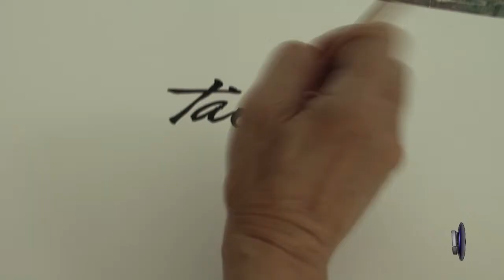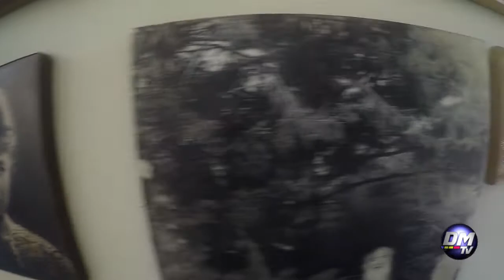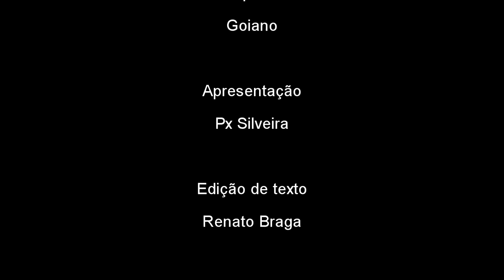56 anos de liberdade: entrevista com Tai